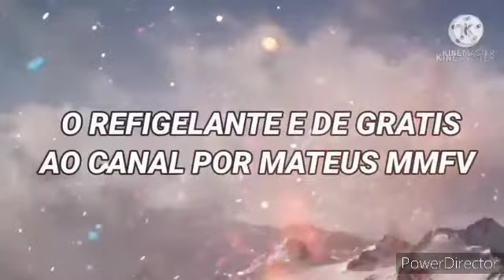SFSB - Jogando Por Sonic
Boa noite, te blz cm vcs. Este vídeo já vai dar certo e logo depois se eu fui jogar série aí, porém, este e muito legal do q Mateus fez e na primeira jogada e meu amigo por Sonic, por entanto, fui tinha do q certeza do q eu sou o Grande Mateus Mafra ei reino dos jogadores do Brasil até aqui ao meu retorno.E isso galera, deixa seu like, se inscreva do canal e tmj.